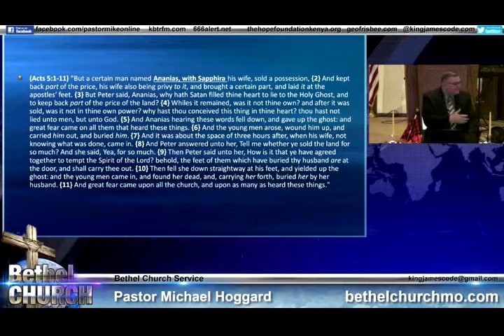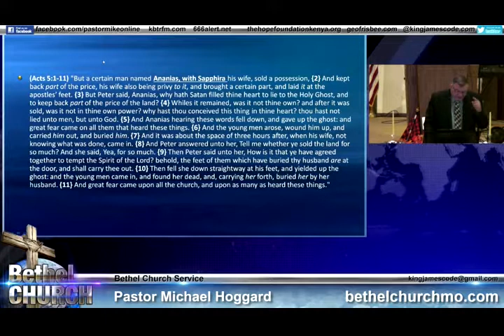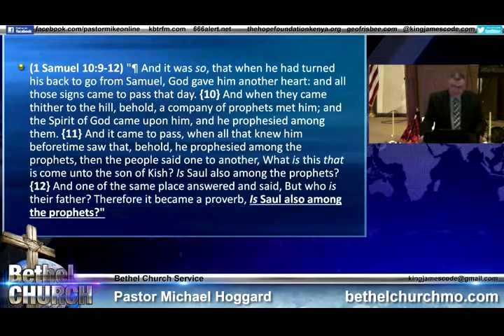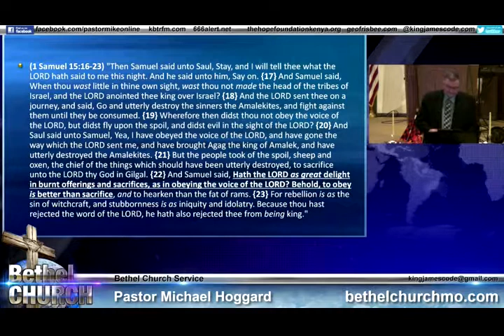Lying to the Holy Spirit - Mike Hoggard